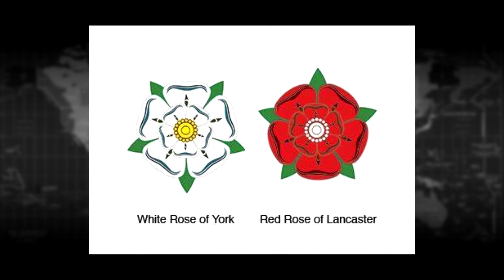A GUERRA DAS DUAS ROSAS NA INGLATERRA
Conheça a Guerra das Duas Rosas, que deu origem a formação do Estado Nacional Inglês, para o ENEM e demais vestibulares.